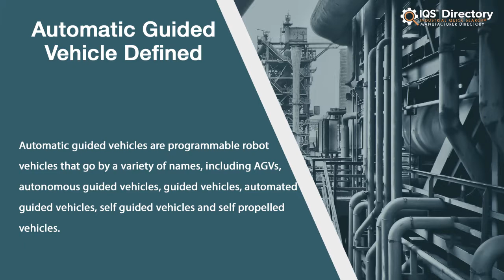AGV Manufacturers, Suppliers, and Industry Information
Locate suppliers that design, engineer, and manufacture different kinds of AGVs.